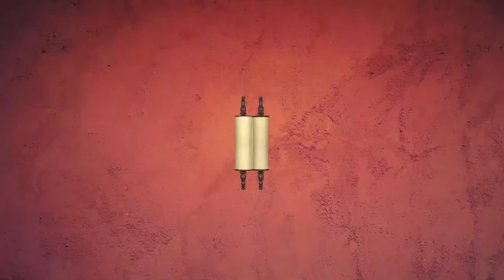🌱Огородники. Беар - Бехукотай 5781 | Недельная глава с равом Альтшулем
Доброго времени суток, дорогие дамы и господа!

Сегодня, как обычно, мы будем говорить о нашей недельной главе - вернее, сразу о двух главах, которые заканчивают книгу Ваикра - о главе Беар ("На горе") и главе Бехукотай ("Будете идти по Моим законам").

Что общего между этими главами? Надеюсь, вы прочли первые строчки этих глав, потому что обе главы в начале говорят о земле Израиля...